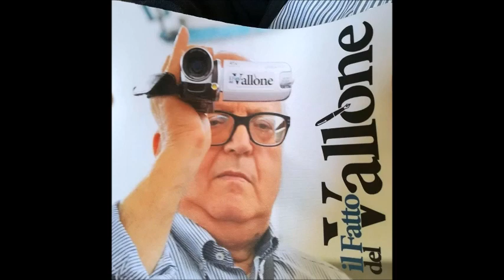Chiesa "Trasfigurazione" Mussomeli 1° Venerdì di Quaresima 24 febbraio 2023